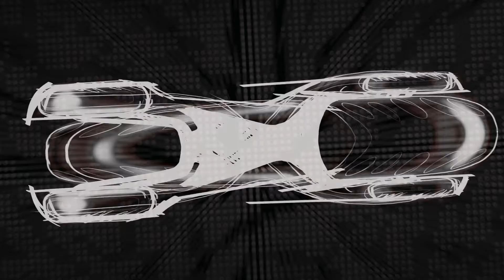Gran Turismo 6 - Gamescom 2013 Trailer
Platform: PS3
Release Date: Dec 6, 2013
Genre: Racing
Publisher: Sony
Developer: Polyphony Digital

Official Video Description:
You can drive Gran Turismo® 6 home on 06/12/13.